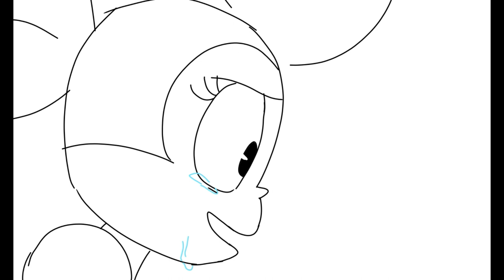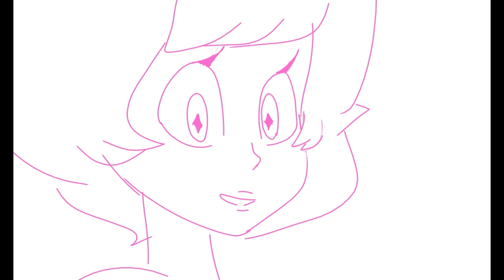A Fine Fine Line ~ SU (Spinel) Animatic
Just a little animatic practice to get me in back the groove. Reason why I havent been making animatics is because of Board Exam...
I have alot of animatic projects going on, and  this one is just for my own ummm pleasure.
I really like Spinel! She's baby!!
PERFORMED BY NONE OTHER THAN SARAH STILES!